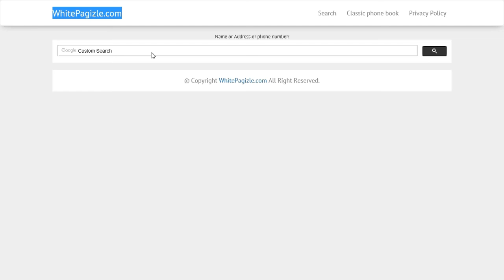phone book website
Has over 300 million records for the united states.
In every state.

Alabama (AL)
Alaska (AK)
Arizona (AZ)
Arkansas (AR)
California (CA)
Colorado (CO)
Connecticut (CT)
Delaware (DE)
District Of Columbia (DC)
Florida (FL)
Georgia (GA)
Hawaii (HI)
Idaho (ID)
Illinois (IL)
Indiana (IN)
Iowa (IA)
Kansas (KS)
Kentucky (KY)
Louisiana (LA)
Maine (ME)
Maryland (MD)
Massachusetts (MA)
Michigan (MI)
Minnesota (MN)
Mississippi (MS)
Missouri (MO)
Montana (MT)
Nebraska (NE)
Nevada (NV)
New Hampshire (NH)
New Jersey (NJ)
New Mexico (NM)
New York (NY)
North Carolina (NC)
North Dakota (ND)
Ohio (OH)
Oklahoma (OK)
Oregon (OR)
Pennsylvania (PA)
Rhode Island (RI)
South Carolina (SC)
South Dakota (SD)
Tennessee (TN)
Texas (TX)
Utah (UT)
Vermont (VT)
Virginia (VA)
Washington (WA)
West Virginia WV (WV)
Wisconsin (WI)
Wyoming (WY)